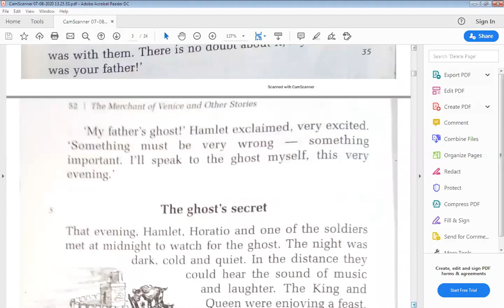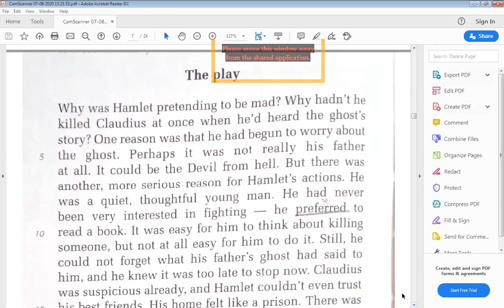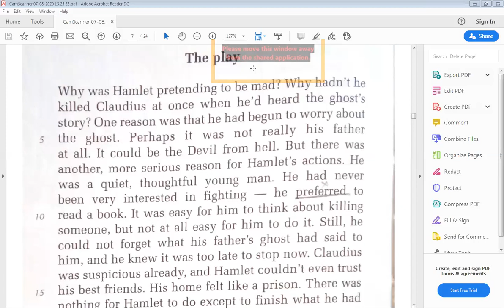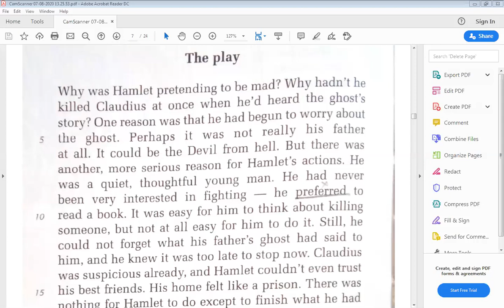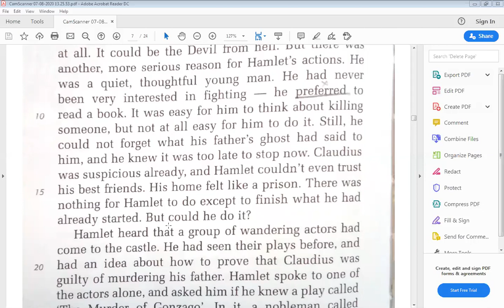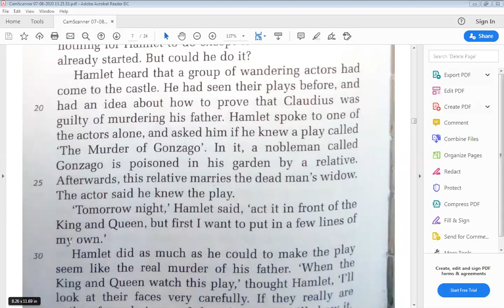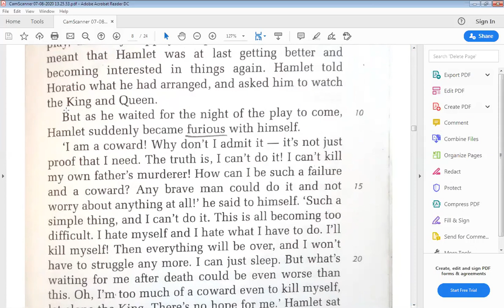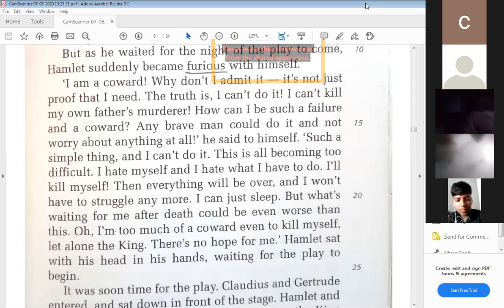Class 7th English Hamlet Lecture 5 20 07 2020